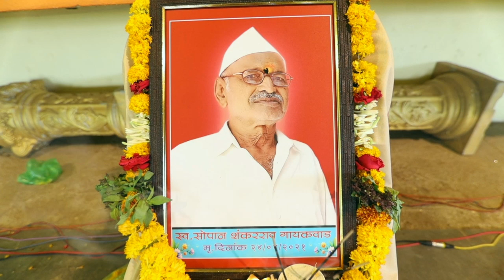बाप जसा पाण्यातला मासा त्याच्या अश्रू दिसणार कसा | ह.भ.प.कबीर महाराज अत्तार | Kabir Maharaj Atar